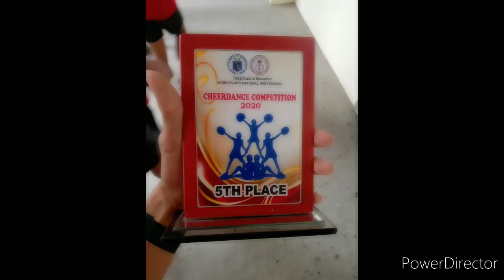JUNGLE-CHEERDANCE 10-Plato (ACNHS) 5TH PLACE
Congratssss...